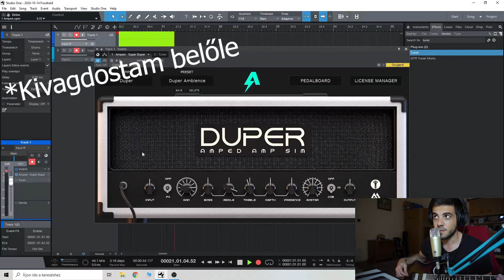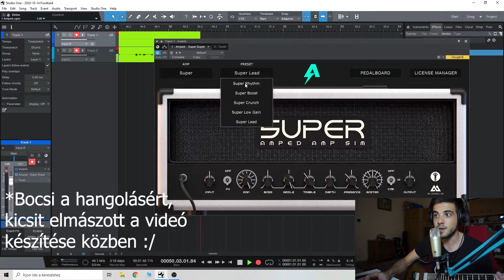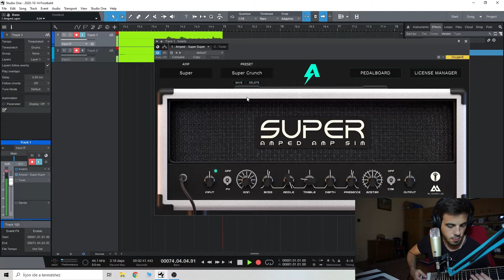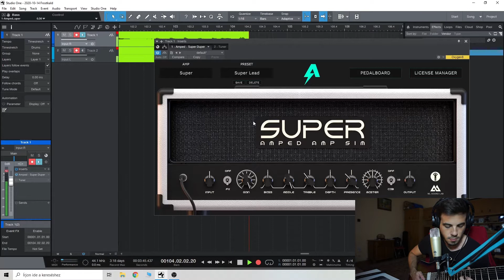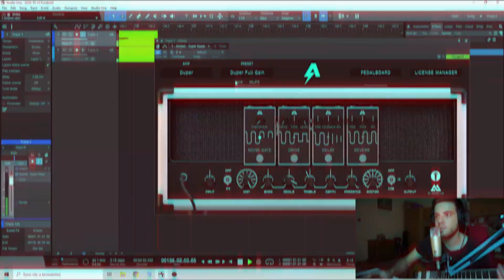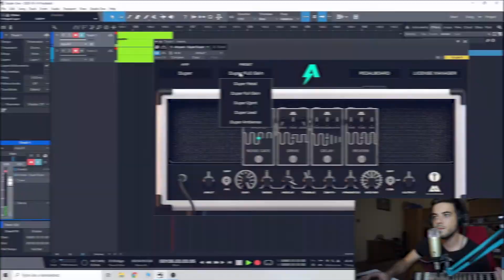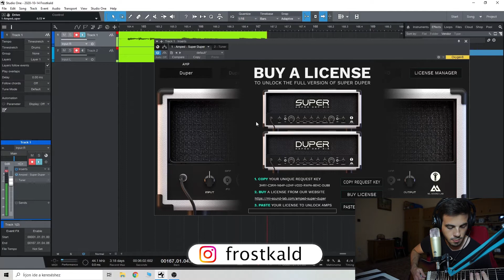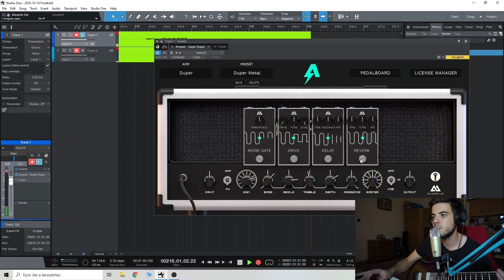Amped Super Duper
Sziasztok!

Ebben a videóban megnézzük hogy hogyan szól az MLSoundlab Super Duper erősítőszimulátor pluginja. Ha tetszett a videó kérlek támogass egy megosztással ,köszi ! :)

500PX: frostkald